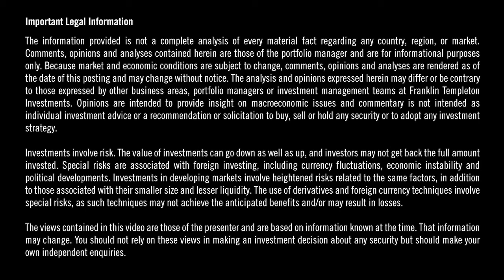Alastair Hunter: Australian Equity Market Perspectives - Brexit and FinTech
Alastair Hunter, Lead Analyst, Balanced Equity Management, discusses the potential impact of Brexit and Fintech disruption on the Australian banks.

Alastair Hunter
Lead Analyst, Investment Manager
Franklin Local Asset Management
Balanced Equity Management